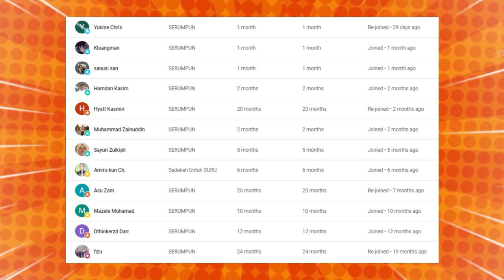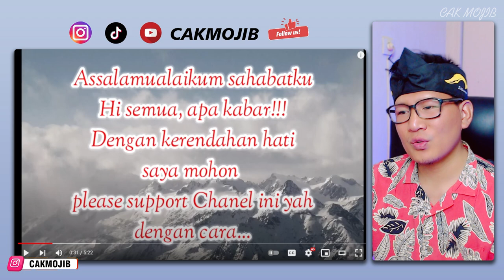TETNYATA BEGINI❓❗MEWAHNYA TRANSPORTASI MALAYSIA BUAT ORANG INDONESIA TAKJUB❗CAKMOJIB REACTION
GAES BANTU SUPPORT CHANNEL KITA :

+ @CAKMOJIB TV
+ @KEBUN CAKMOJIB